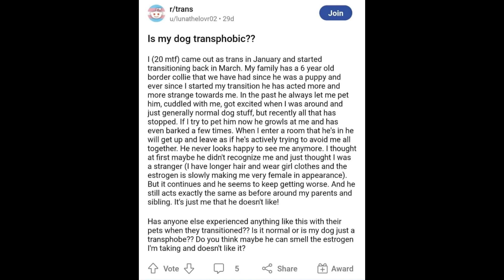TrUmPs TaX rEtUrNs!!!😂